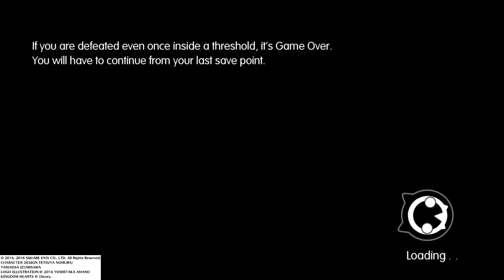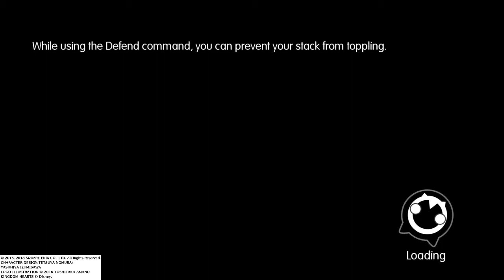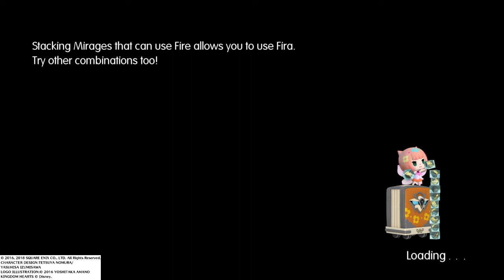WORLD OF FINAL FANTASY (2020) *Lionhearth704* (177)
Jugando World Of Final Fantasy (Ganando A Leviathan)